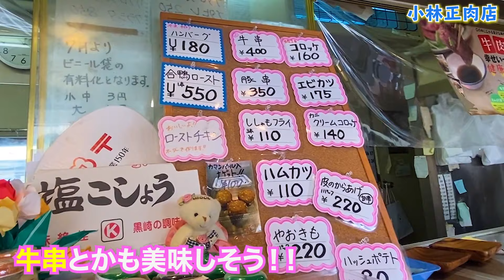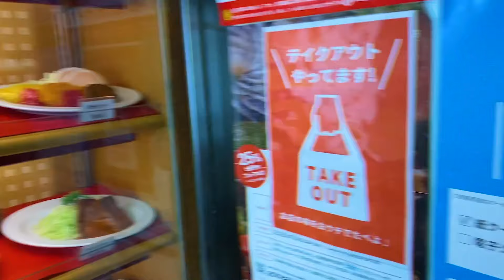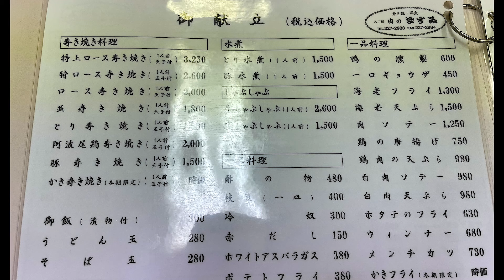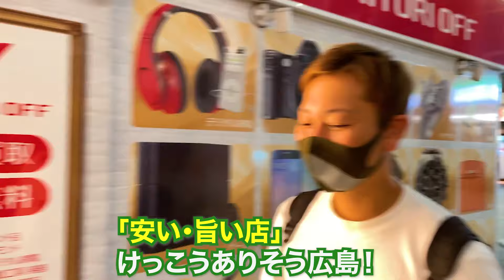広島グルメの激安定食！【絶品旅】最安価格のとんかつを徹底解剖！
【今回の動画】
今回は地元の方に教えていただいた、広島市にあるコスパがいいお店『肉のますい』へいってきました🙌🏻
なんでもサービストンカツという定食が380円で食べられるとのこと！！！
安すぎるっ！！！

YouTubeライブで教えてもらった旨いコロッケも食べてきました😍
牛すじ入りほんとに旨かったぁぁ✨😆
いつも旨い情報をありがとうございます！
ピーコボチャンネルでは皆様から教えてもらった情報を元に日本の旨いを取り上げていきます✊🏻✨
ぜひたくさんの旨い情報お寄せください😆

【目次】
0:00 オープニング
1:02 広島市内
2:16 小林正肉店
5:23 肉のますゐ

【お取り寄せ情報】

〇小林正肉店(広島県広島市中区昭和町2-20)

〇肉のますゐ(広島県広島市中区八丁堀14-12)

日本は旨い！